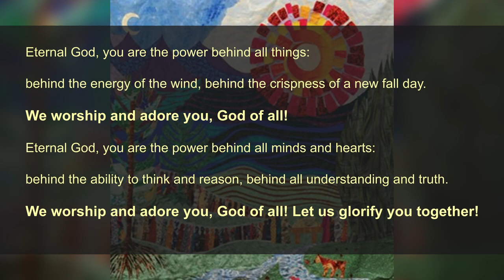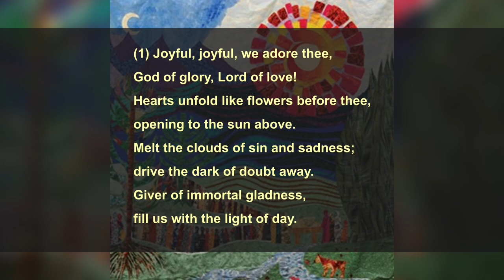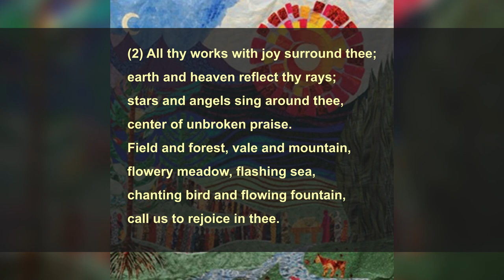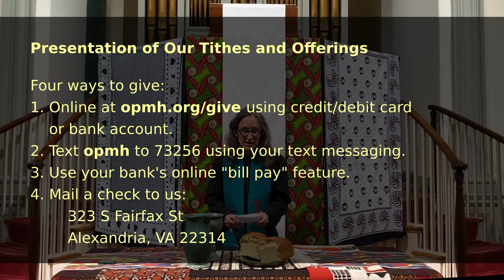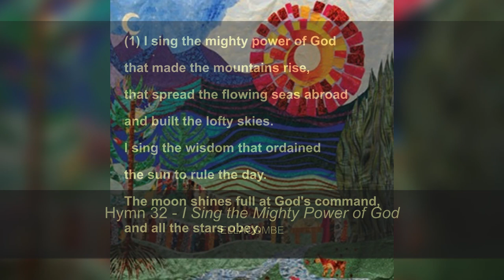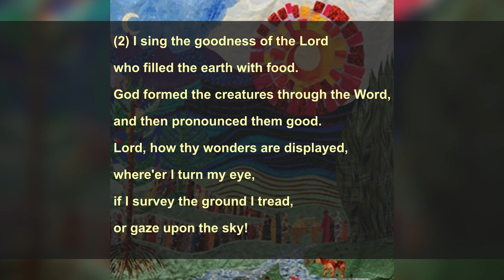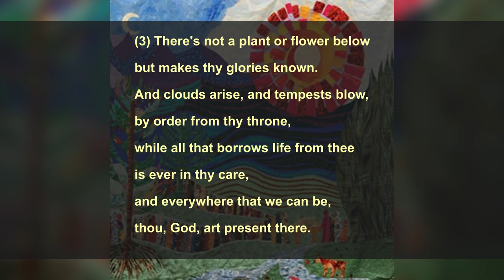October 4, 2020, World Communion Sunday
Welcome to this virtual worship service at the Old Presbyterian Meeting House. Wherever you are on your journey of faith, wherever you are staying during this time, know that you are welcome here in this sacred space.